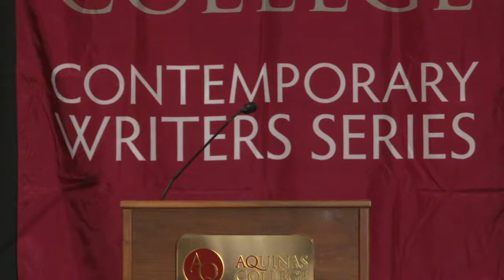Aquinas College l Contemporary Writers Series | Desiree Cooper l November 8, 2018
Aquinas College welcomed Desiree Cooper to campus on November 8, 2018, as part of the 22nd year of the Contemporary Writers Series.

To date, 80 writers of all literary genres have brought their talents and inspiration to more than 17,000 students and community members. In honor of the anniversary, four popular and acclaimed writers from prior years have been asked to do a repeat performance this season.

Desiree Cooper is a former attorney and Pulitzer Prize-nominated journalist. Her debut collection of flash fiction, Know the Mother (Wayne State University Press, 2016), is a 2017 Michigan Notable Book that has won numerous awards for short story and cover design, including a 2017 Next Generation Indie Book Award. Cooper is a contributor to the seminal essay collection, Detroit 1967, reflecting upon the 50th anniversary of the rebellion in Detroit. Detroit 1967 is a winner of the Historical Society of Michigan’s 2017 State History Award. Cooper’s fiction and poetry have appeared in Callaloo, Detroit Noir, Best African American Fiction 2010 and This is the Place, among other online and print publications. A 2015 Kresge Artist Fellow, Cooper was a founding board member of Cave Canem, a national residency for emerging black poets. She is currently a Kimbilio Fellow, a national residency for African American fiction writers.